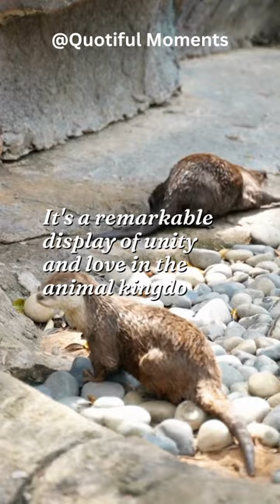Sea otters hold hands when they sleep.